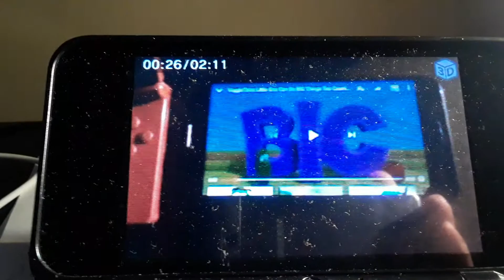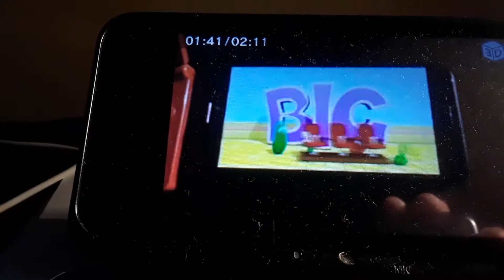VeggieTales Junior's BIG Musical Number (Big Things Too) (2)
Okay, guys, now this is the remake of Junior's musical number version of Big Things Too. This is so cool. It has sounds in it from my 3DS that I recorded it.

Sincerely yours PixarFan13

P.S. Hope you like my video. It's awesome and cool